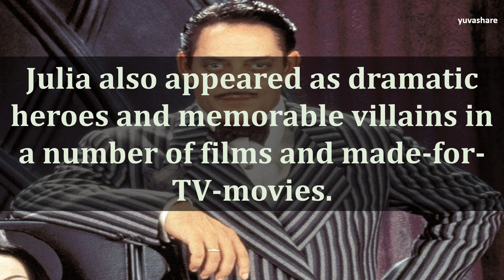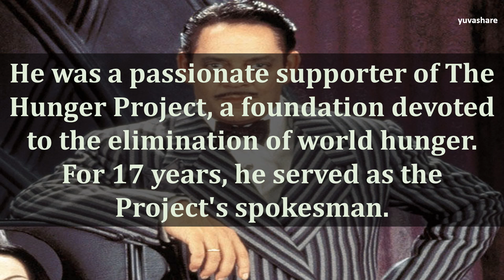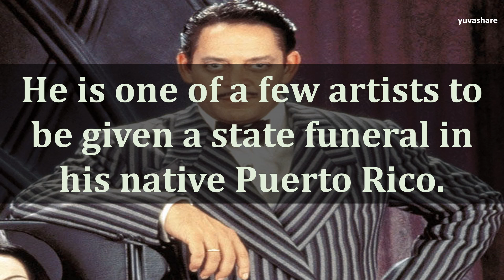BIOGRAPHY OF RAUL JULIA